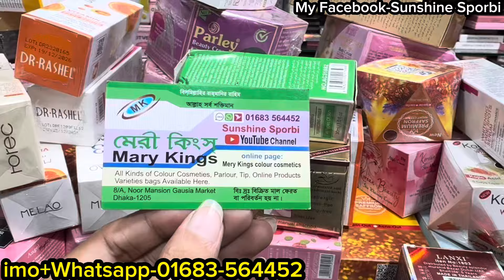40 tk cute cute facial cream and skincare collection at Gausia market